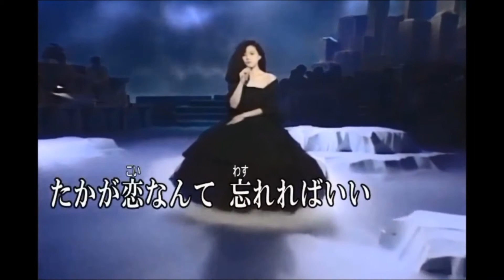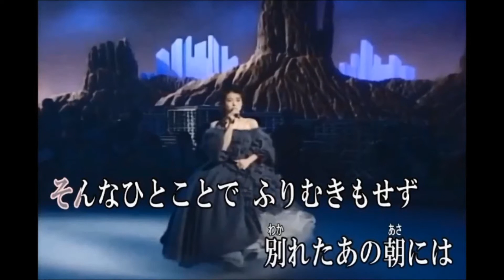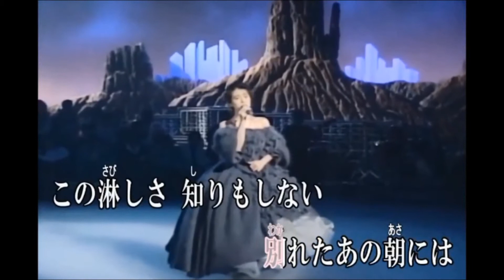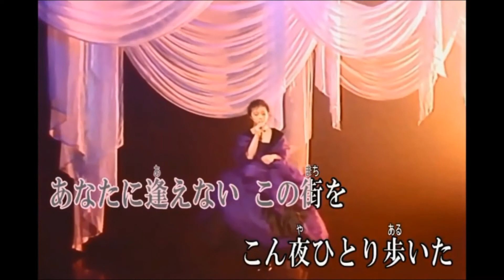【サカナ♪紅白歌合戦】歌ってみた『難破船』中森明菜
1987年NHK弟38回紅白歌合戦に出場した明菜さんの曲です。
白組司会・加山雄三　　紅組司会・和田アキ子　優勝紅組

この度は主催の「さつきBriden313」さんと「KANA」さんのイベント
【サカナ♪紅白歌合戦】に私も参加させていただきました。

この曲は以前から歌いたかった曲です。
ちょど素敵なカラオケ動画を見つけてしまい選曲しました

年内最後のUPになります。
いつも温かいお言葉を掛けて下さる歌ともさん、
新しい年もどうぞよろしくお願いします。

【サカナ♪紅白歌合戦】の再生リストはこちらです